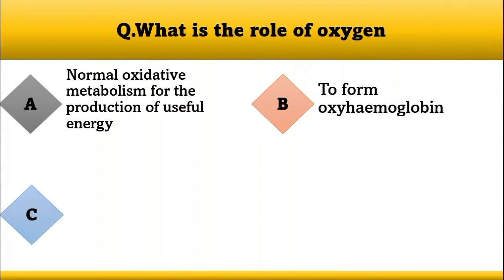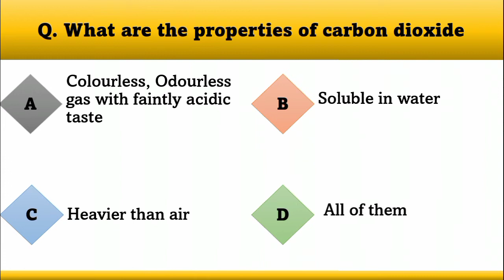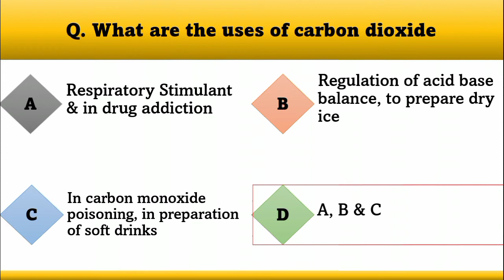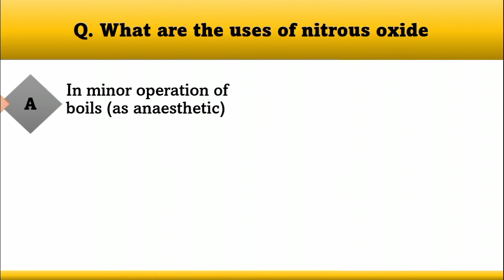Inhalant MCQs | Pharmaceutical Chemistry-I Mcqs | MSBTE Summer Exam 2022 D Pharmacy MCQs